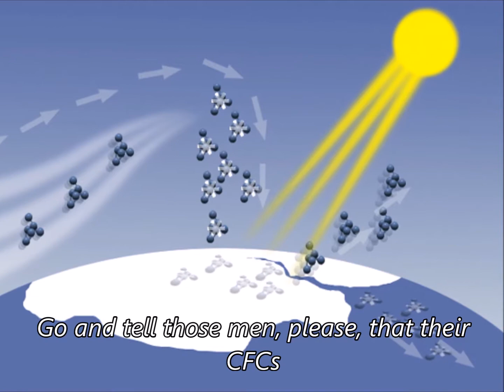The Polar Bear - from Child of the Future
The Polar Bear is a song from the 1991 children’s musical play Child of the Future, an environmental play by Rilla Paterson with eight songs, script and music scores, all available free of charge Polar bears use this song to explain to “The Dirty Dozen” of the environment how their ice caps must be prevented from melting away if they are to survive.

THE POLAR BEAR – lyrics

1.  I am a beast of merit, a popular Polar Bear,
 But my climate is changing, 'cos they're rearranging
 My polar air.
 They're busy polluting the planet –
 It's something that must be said,
 So I'll sing you this ditty and hope that you'll pity
 The poor little Polar Ted.

Chorus:
 Oh how sad for ev'ry Polar Bear.
 They're making my pole a No-Go Zone
 By poking a hole in my ozone.
 Oh how bad for creatures ev'rywhere –
 Go and tell those men, please, that their CFC's
 Are destroying my polar air.

 Grunt sniff sniff, Grunt sniff sniff,
 Grunt sniff sniff, Sniff! –

2.  The fuels they use are burning,
 The Earth's heating up by degrees,
 And as they light their kindling my icecaps are dwindling
 And raising the height of the seas.
 If they can't be a bit more discerning,
 My homeland will disappear,
 My life, my friend, will be at an end,
 So leave me a Pole up here.

Chorus:
 If they keep on burning their carbon,
 I won't need my Polar Bear garb on –
 Oh how bad for all my polar hair –
 I'll be bald and pink, like those men who don't think,
 And I won't be a Polar Bear.

3.   They come on their Arctic excursions,
 And bring me a load of disease,
 They're looking for oil and my land they will spoil –
 Well, I hope they freeze.
 Before my predicament worsens,
 I hope they become aware,
 They'll have to go solar and leave the poor Polar
 Inhaling his polar air.

Chorus:
 They'll have to stop their pollution –
 That is the only solution,
 If you take my advice I won't charge any fees,
 Just preserve a bit longer my tender species –
 I'm begging you please, on ALL FOUR OF MY KNEES,
 To pity the poor Polar Bear!